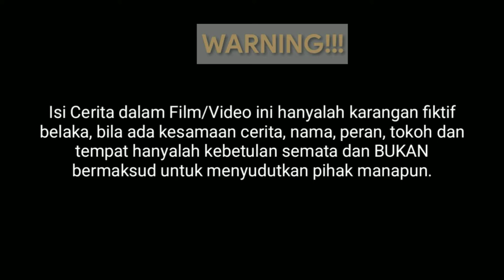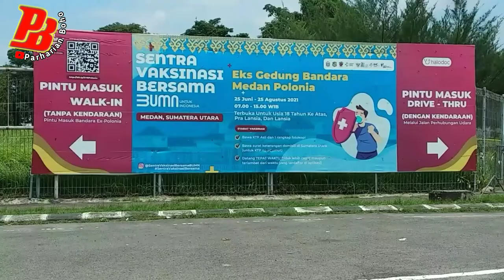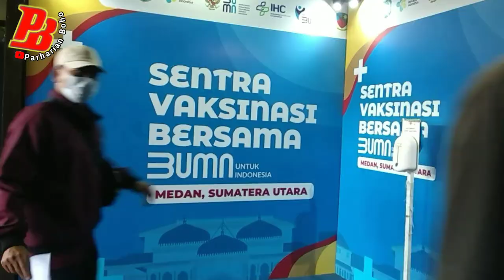Film Batak - Mabiar Di Vaksin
Film ini bercerita tentang seseorang yang takut terhadap jarum suntik,bahkan divaksinpun tidak mau.Dengan saran dan dorongan dari tetangga,akhirnya dia bersedia untuk divaksin.Ternyata,tidak seburuk yang diduga.

Dan jangan lupa aktifkan tanda loncengnya untuk mendapatkan nofikasi film terbaru.Terima kadih